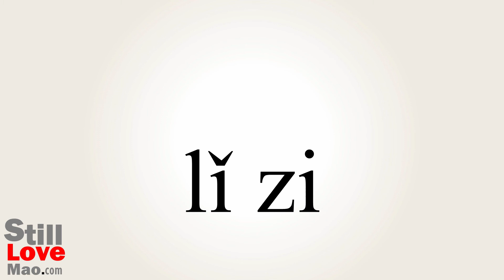How to Say Plum in Chinese